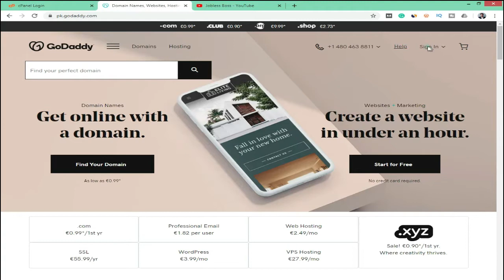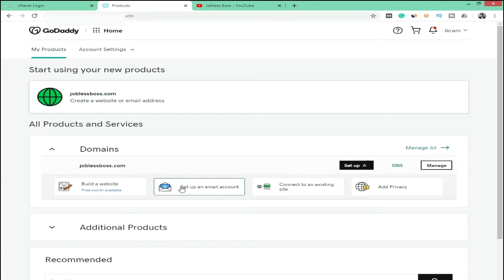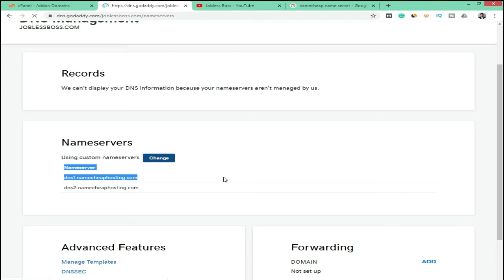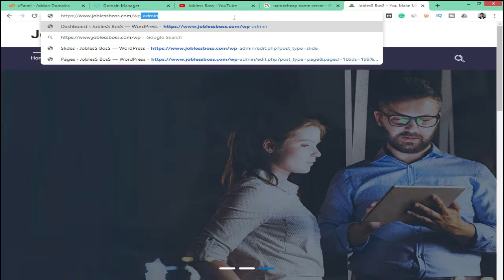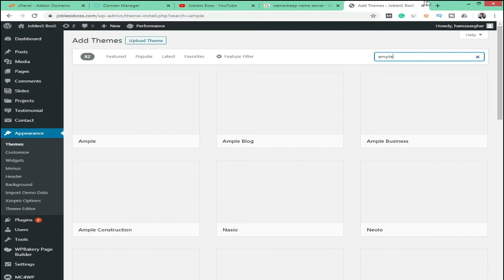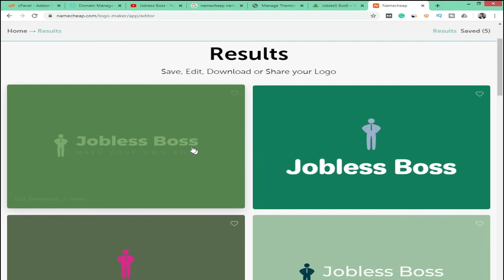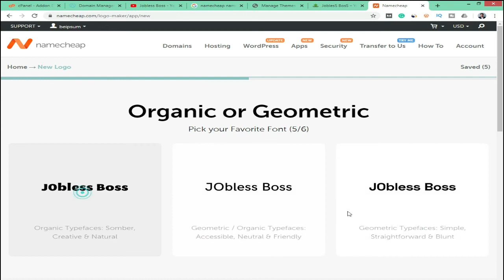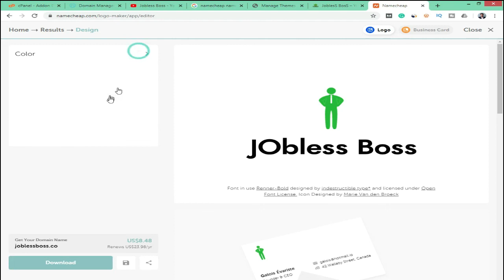How to set up affiliate marketing site || affiliate marketing for beginners in urdu | Hindi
🎯 Learn || How to set up affiliate marketing site || affiliate marketing for beginners in Urdu | Hindi

🎲 Video Detail: Ajj ke video mw ap affiliate website setup kany ka batya ha jis say ap asani say affiliate website build kar sakty hain.